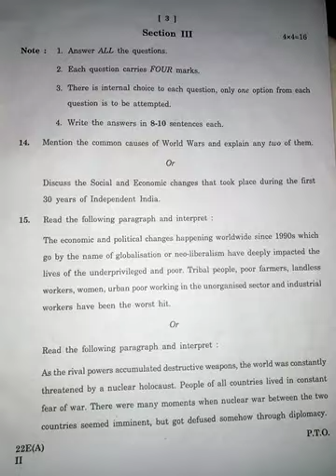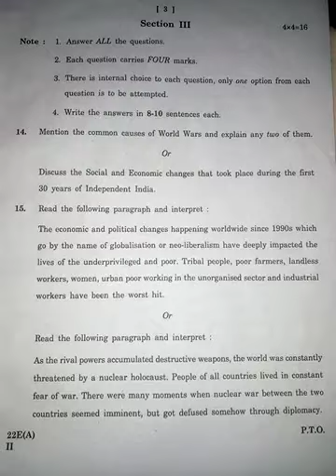pre-final exam{social paper-2}2020